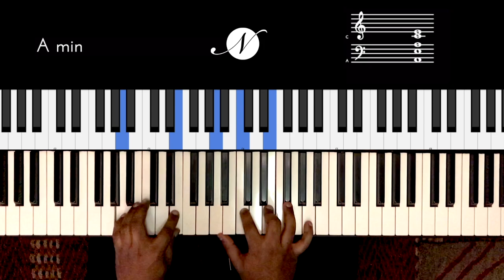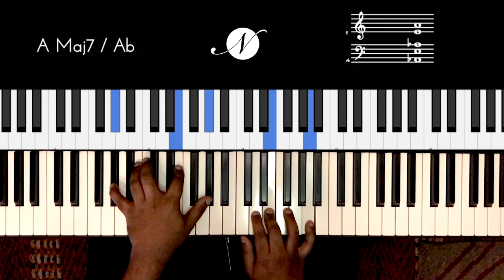Riff #2131 - Jason Zac